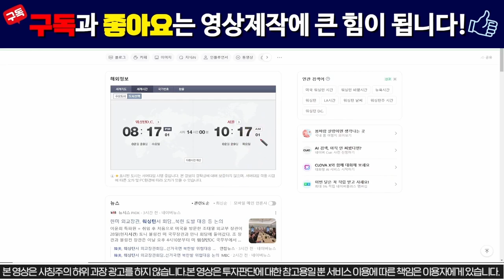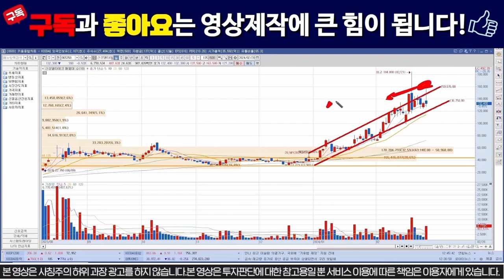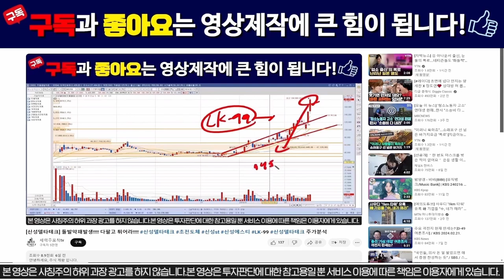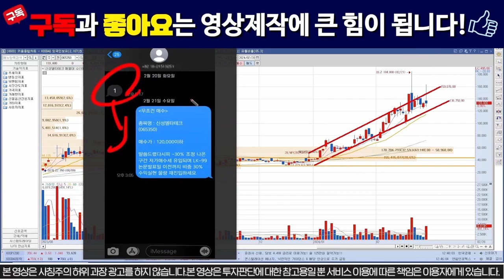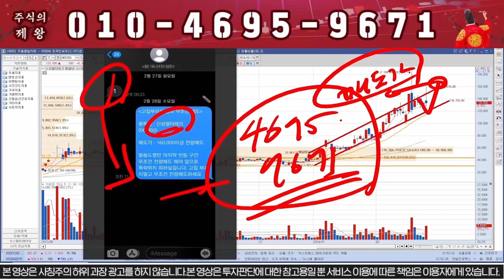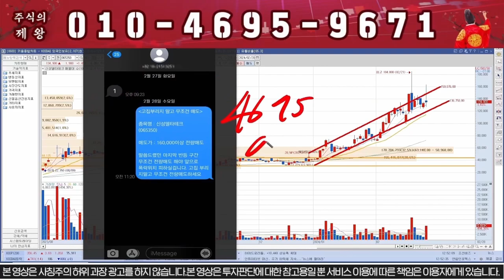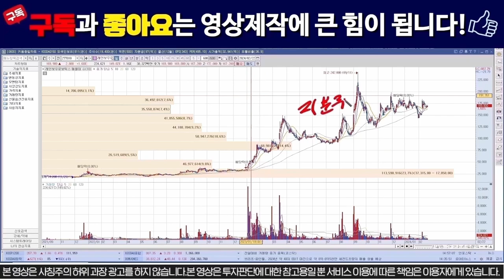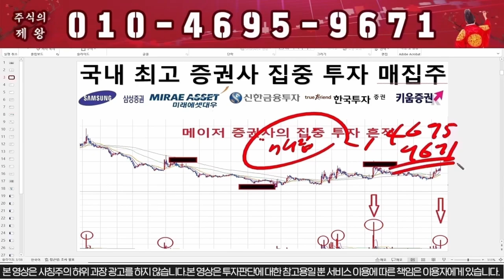[신성에스티] [신성델타테크] 무조건 전량매도!!! 안팔면 깡통찹니다!!! / 신성에스티 # LK99 lk99 초전도체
1명의 낙오자도 없는 건전한 시장을 만들고 싶습니다.